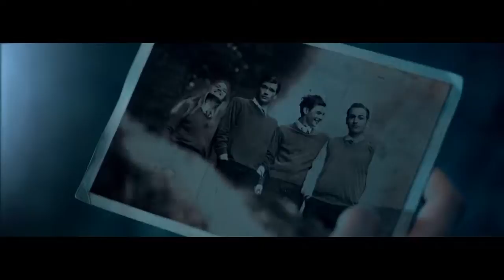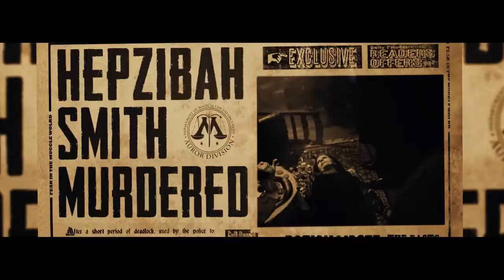Voldemort - Origins of the Heir (An unofficial fan film)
Enemies of the Heir...BEWARE!